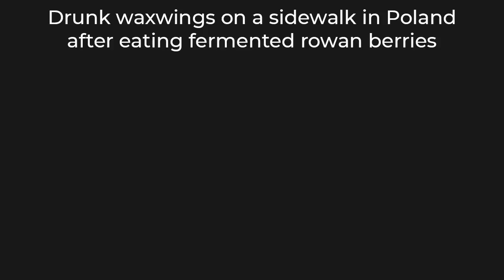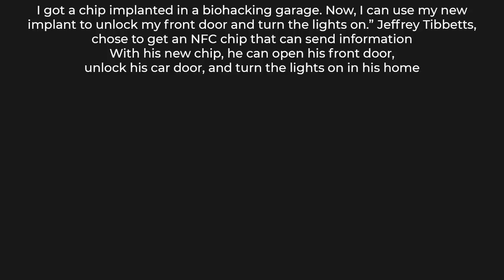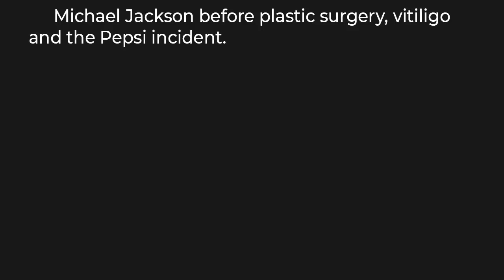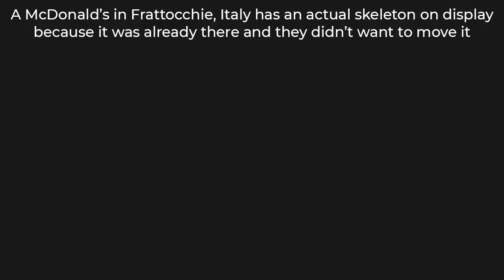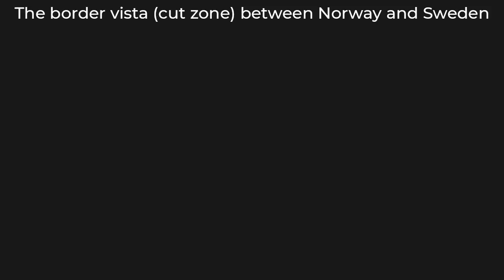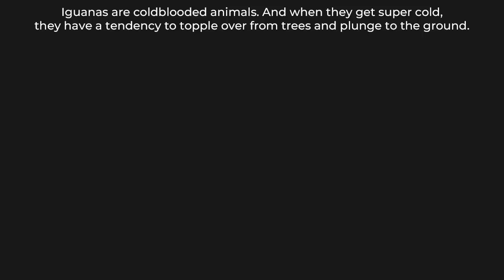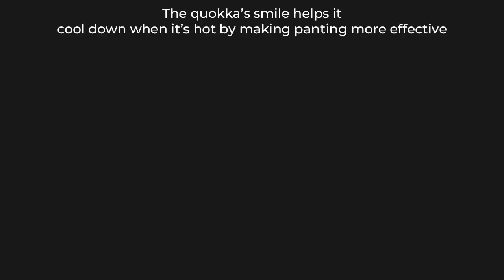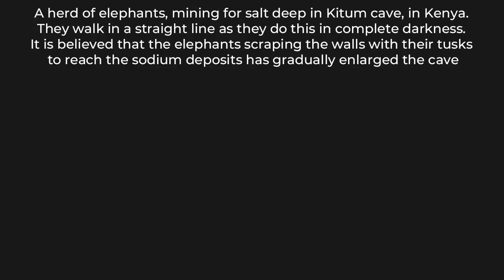INTERESTING AS HELL 20